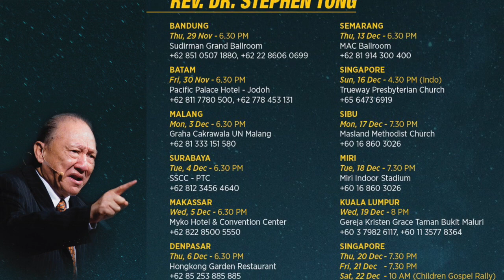在罪坑中不能自救的人，他遇到的「第二種人」代表著什麼❓（耶穌是誰要理問答 第046問）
……幾個鐘頭⏰以後，第二個人來了就說：
「你怎麼掉在這裡啊❗️為什麼會掉在這裡？」

「我酩酊大醉，喝酒，結果晚上半夜也沒有帶手電筒，我在路上走昏昏沉沉就掉下來了。等我掉下來才知道，醒過來已經不能上去了。」

「真可憐❗️人生就是這樣，人人都有痛苦😩，每一個人的痛苦是不一樣的，所以，我今天很憐憫你，生是苦，老是苦，病是苦，死是苦，生老病死苦啊！流了一大堆的眼淚。人類的眼淚加起來比太平洋還大，人類真是活受罪，真是受苦。我很憐憫你，拜拜囉。」第二個人就走了。

結果他說：「有道理啊❗️我有我的苦，老人有老人的苦，嬰孩生出來就哭，好像已知道人生的苦。」有沒有看過嬰孩生出來就「哈哈哈哈. 笑」的？ 沒有的，每一個孩子生出來就會哭，好像很不甘願生在世界。來的時候自己哭，死的時候讓人哭，這叫做人生嗎?! 人生人死，我哭你哭，就這樣。基督教呢？還沒有生，唱詩，死了還唱詩。沒有信耶穌的人生出來哭，死了叫人家哭，不但叫人家哭，還要收買一些人專門哭的人😳，表示孝男，孝女，孝心很重，我都經歷過這樣的事情了。

那麼，怎麼辦呢？他講的真的很有道理。啊！菩薩心腸，悲天憫人，真是充滿慈愛。可惜他說拜拜就走了。

所以那個人還在坑裡面，然後他再叫：「救命啊❗️救命啊❗️」

……（待續）